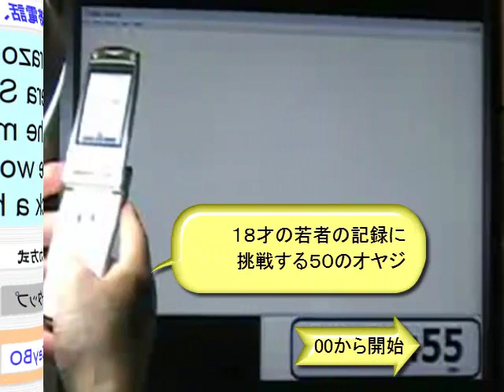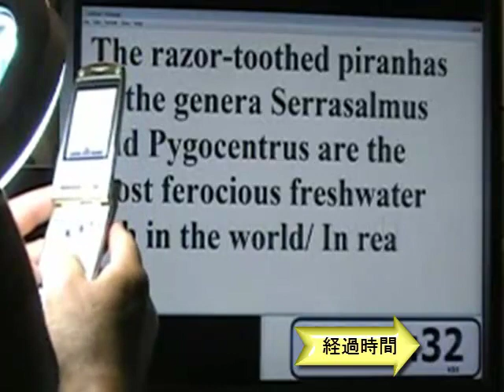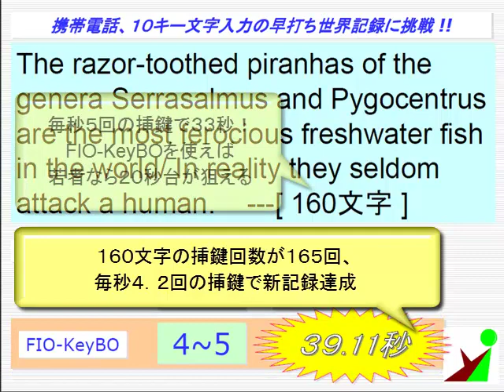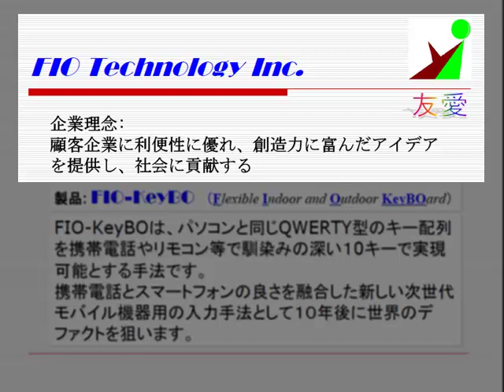携帯電話、１０キー文字入力の早打ち世界記録更新FIO-KeyBO(その１/２)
シンガポールのキャリアSingTelが主催する携帯電話の文字入力、早打ち大会の世界記録（The razor-toothed piranhas で始まる１６０文字の定例メッセージ）は１８才の若者が持つ４１.４０秒、この記録をFIO-KeyBOと呼ばれる次世代の１０キーQWERTY入力のデモ機で５０才の考案者が挑戦！見事39.11秒を達成！FIO Technology Inc.のFIO-KeyBOを搭載した製品が市場に出てくれば多くの若者は恐らく３０秒を切る記録を達成するでしょう。挿鍵回数を半分以下に減らせる画期的な入力方式で１０年後には世界のデファクトを狙います。コメントをいろいろと頂けますと有り難いです。